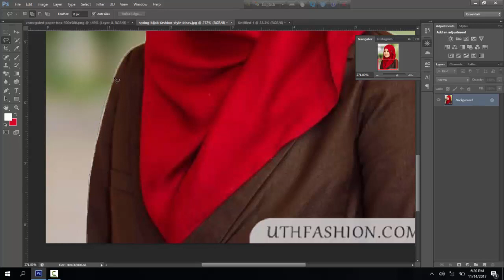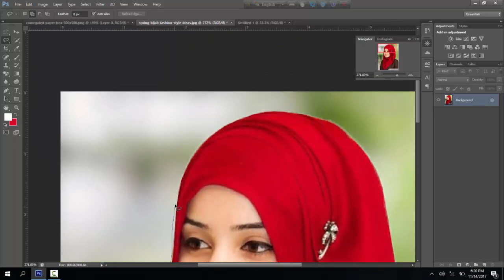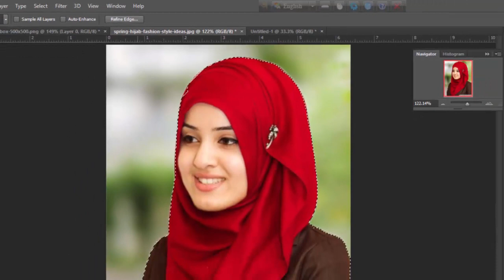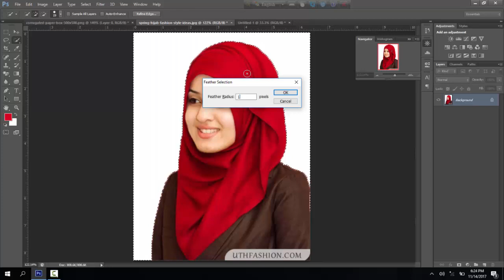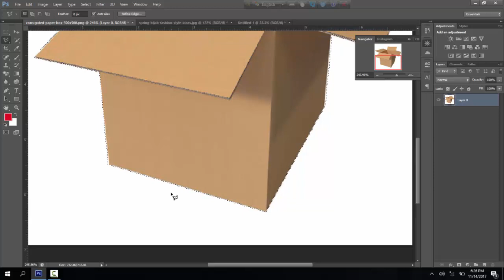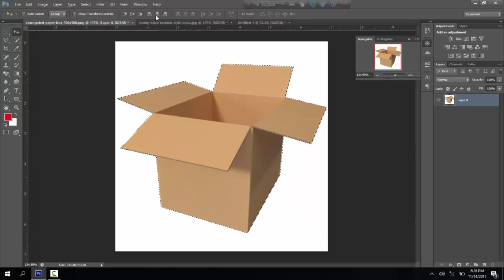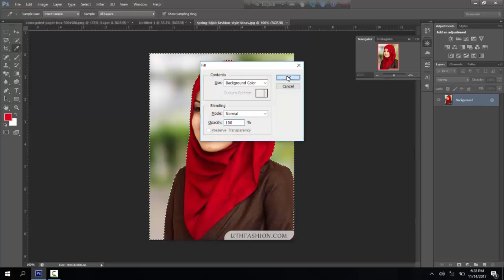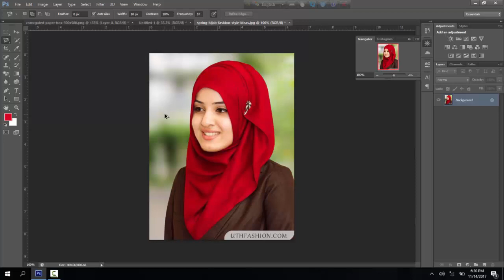How to use Lasso Tool, Polygonal Lasso Tool, Magnetic Lasso Tool, Photoshop CS6 part 5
Hello,
Today I will show you How to use Lasso Tool, Polygonal Lasso Tool, Magnetic Lasso Tool, Photoshop CS6 part 5 Bangla tutorial, Like, comment and share to your friend, Oh don't forget to Subscribe 'Learn Easily44' for more videos. Thanks for watching.